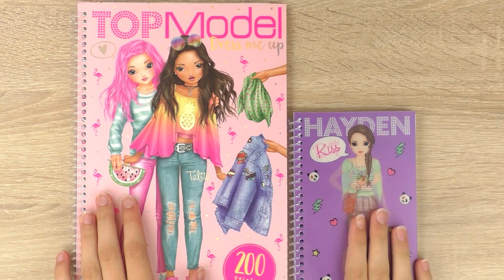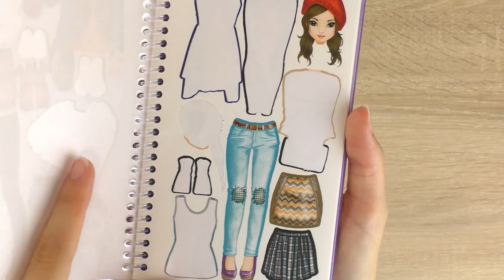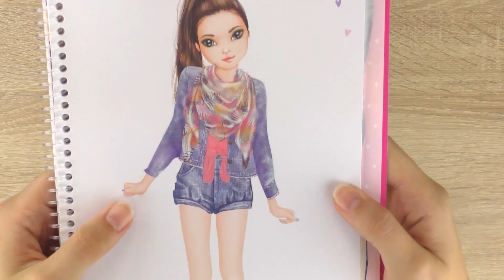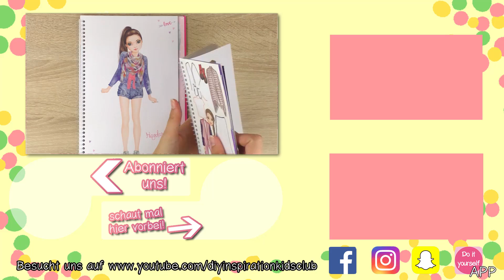海外のおもちゃ紹介！スティッカーでオシャレにスタイリング！top model とHayden比べ